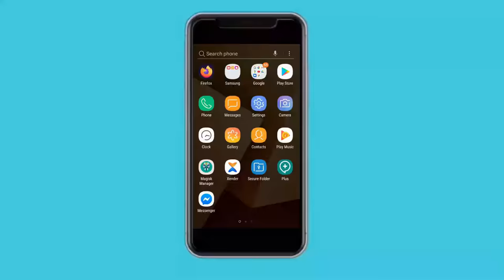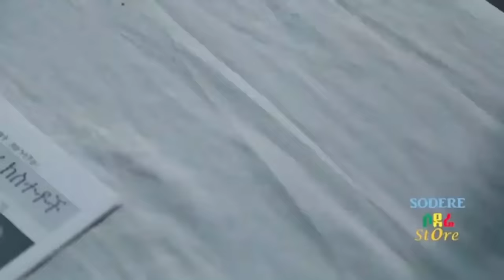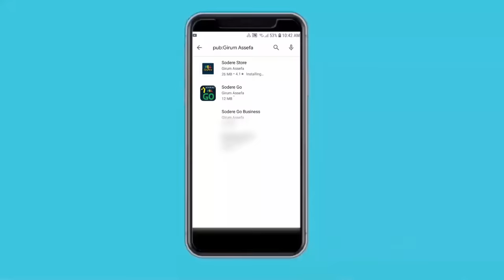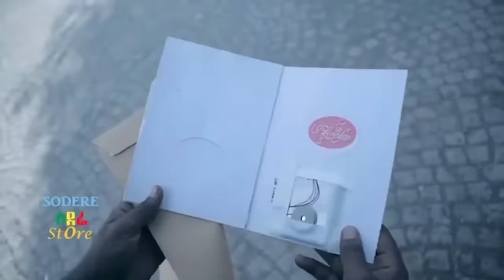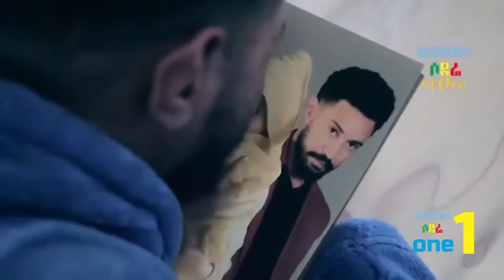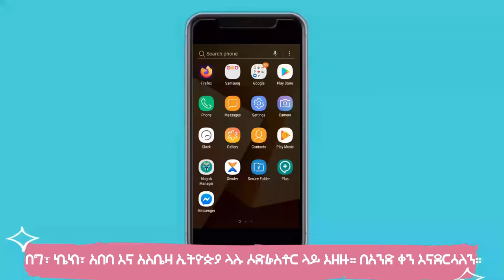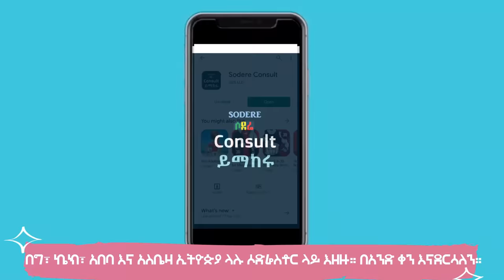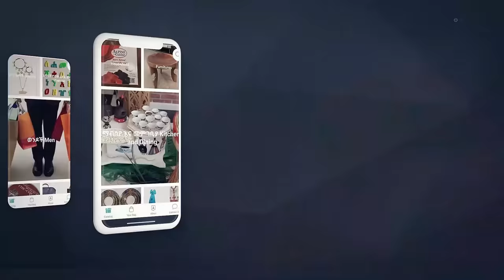እንግዳሰው ሀብቴ (ቴዲ)፣ ሀና መርሀፅድቅ፣ ሰይፈ ሚካኤል ተስፋዬ Ethiopian full movie 2021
ሙሉ ፊልም Ethiopian full movie 2021